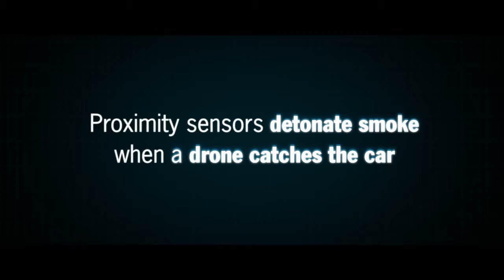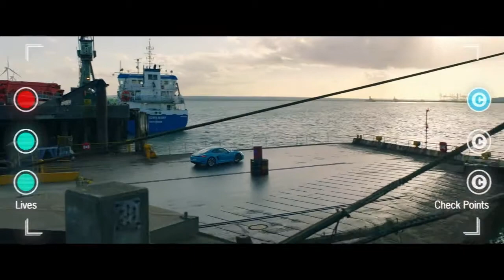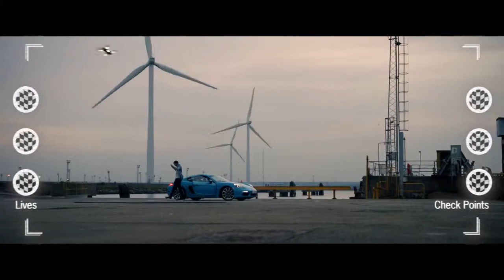Drones vs Porsche 718 Cayman